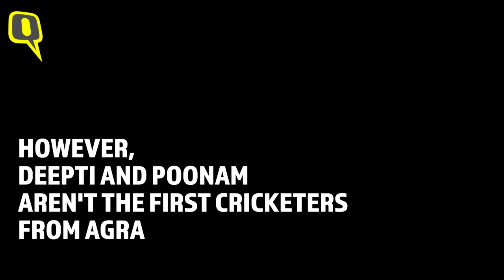Deepti and Poonam Yadav Inspire Cricket Revolution in Agra | The Quint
Agra’s Deepti Yadav and Poonam Shamra are inspiring young girls in Agra to pick up cricket.